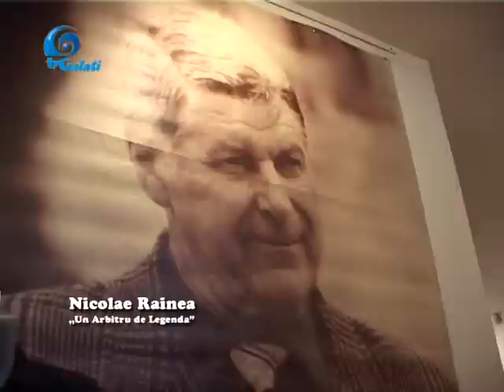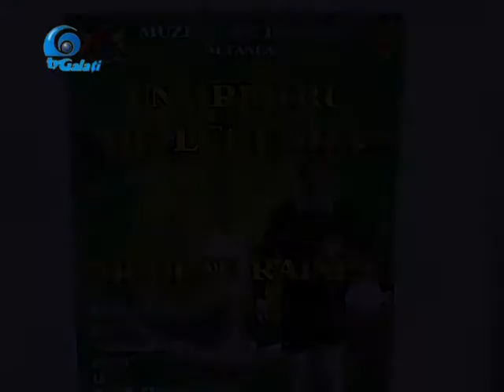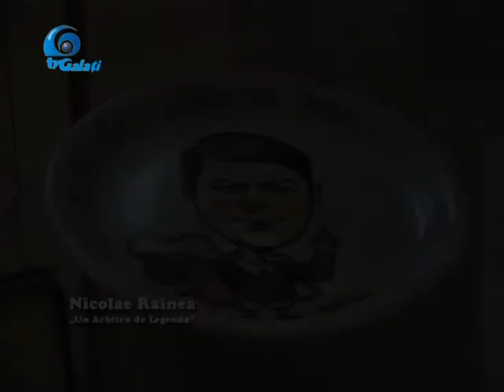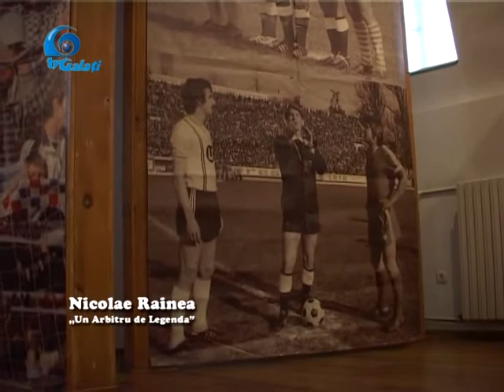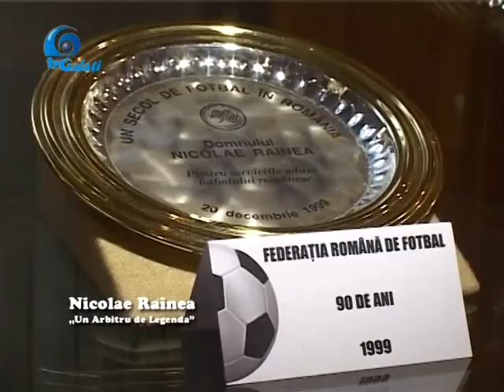In memoriam Nicolae Rainea 01.04.2015